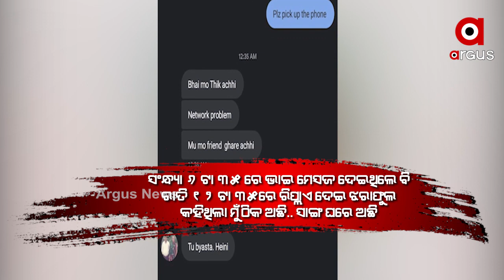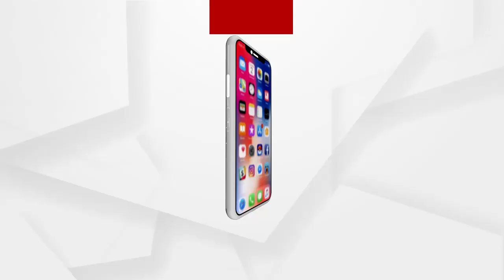ଯାଜପୁରରେ ଛାତ୍ରୀଙ୍କୁ ହତ୍ୟା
ଯାଜପୁରରେ ଛାତ୍ରୀଙ୍କୁ ହତ୍ୟା । ହତ୍ୟା ପରେ ଶବକୁ ସ୍କୁଟିରେ ଧରି ଦୁଇ ଯୁବକ ରାସ୍ତା କଡରେ ଫିଙ୍ଗିବାର ଚିତ୍ର ସିସିଟିଭିରେ କଏଦ ପରେ ପୋଲିସ ତନାଘନା ଆରମ୍ଭ କରିଛି । ଭୁବନେଶ୍ୱର ରମାଦେବୀ ବିଶ୍ୱବିଦ୍ୟାଳୟରେ ଯୁକ୍ତ ତିନି ପଢୁଥିବା ମୃତା ଛାତ୍ରୀଙ୍କ ଘର ମୟୁରଭଞ୍ଜର ଯଶିପୁରାରେ । ଜଣେ ଅଧ୍ୟାପକଙ୍କ ଝିଅ ଜନ୍ମଦିନରେ ଯୋଗ ଦେବାକୁ 24 ତାରିଖରେ ଘରୁ ଭୁବନେଶ୍ୱର ଆସିଥିଲେ ଝରାଫୁଲ.